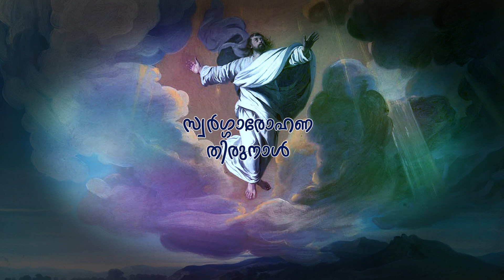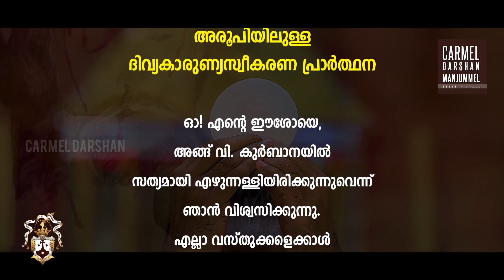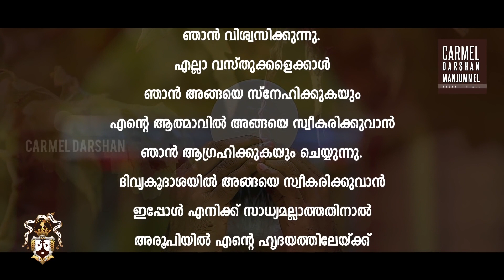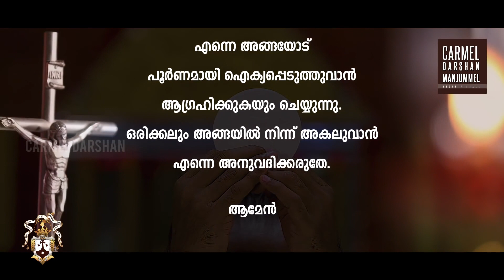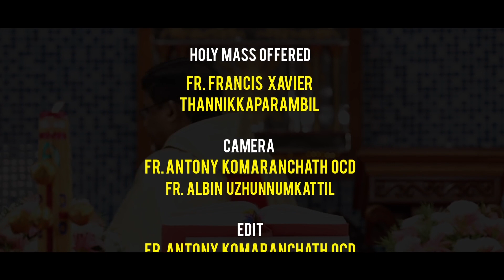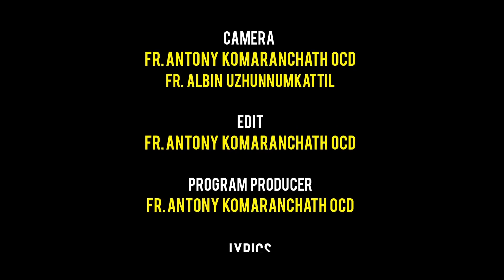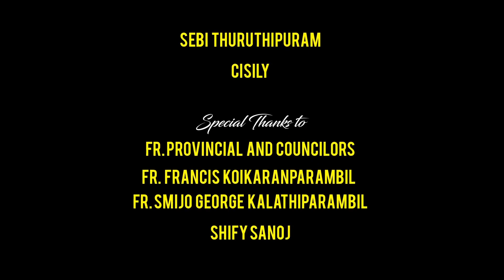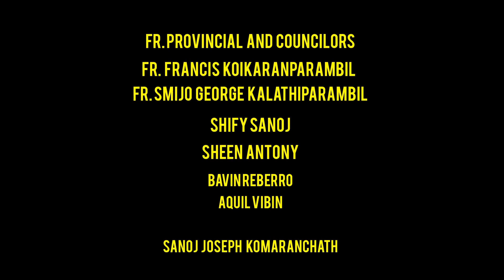സ്വർഗ്ഗാരോഹണ തിരുനാൾ 2021#HolyMass CarmelDarshan FR. Francis Xavier